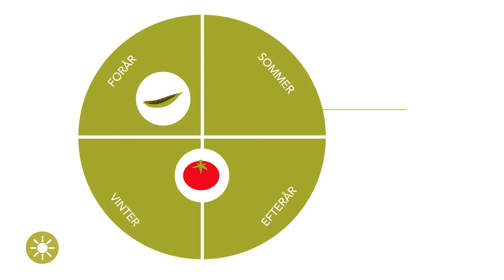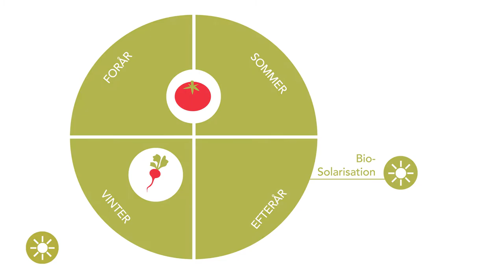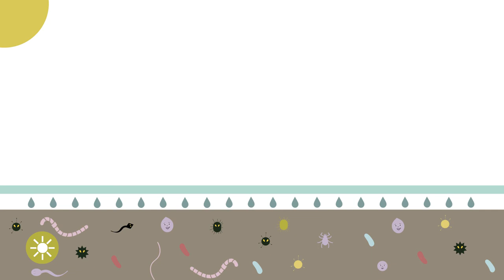(Bio)Solarisation – Fordele & Ulemper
Solarisation og biosolarisation er effektive metoder til jorddesinfektion. Fordele og ulemper ved begge teknikker vises i denne video.